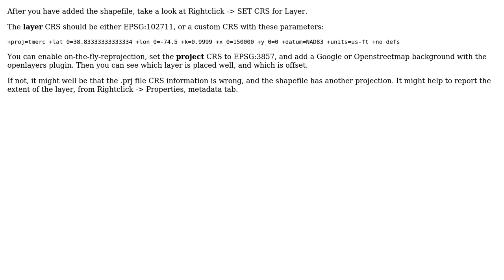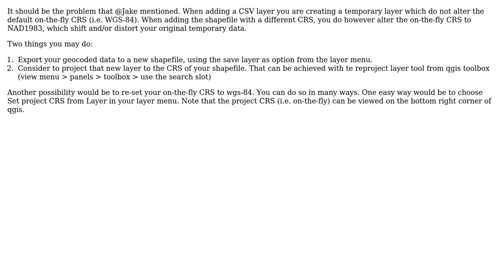GIS: Overlay a Lat/Long CSV and NAD83 Shapefile in QGIS? (2 Solutions!!)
GIS: Overlay a Lat/Long CSV and NAD83 Shapefile in QGIS?

With thanks & praise to God, and with thanks to the many people who have made this project possible! | Content (except music & images) licensed under CC BY-SA | Music | Images & others | With thanks to user nmtoken user dof1985 user AndreJ user Alex and the Stack Exchange Network Trademarks are property of their respective owners. You are responsible for your own actions.